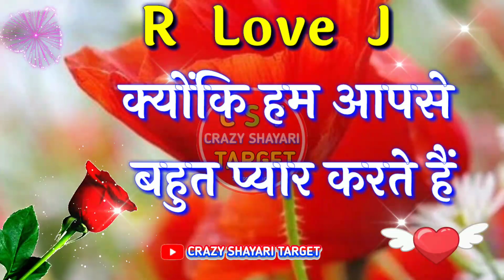Rj name video status